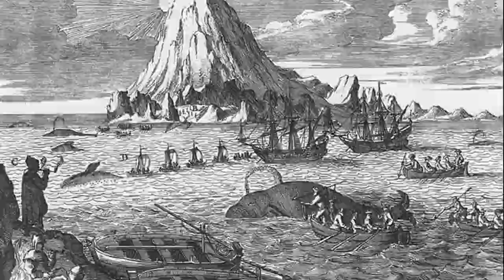Facts: The Humpback Whale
Quick facts about this gentle giant! The humpback whale (Megaptera novaeangliae, kohola). Humpback whale facts!

HUMPBACK WHALE SWAG:
Pillow Case
Makeup Bag

The Ultimate Guide to Hawaiian Reef Fishes: Sea Turtles, Dolphins, Whales, and Seals
By Merzperson at English Wikipedia - Transferred from en.wikipedia to Commons., Public Domain,
By Gervais et Boulart, 1877 - flipped version of File:Clupea harengus Gervais.jpg - Les poissons Gervais, H., Public Domain,